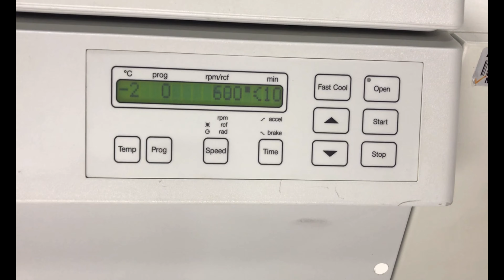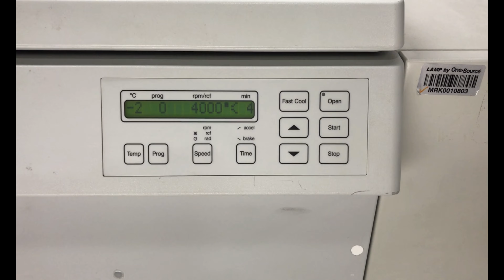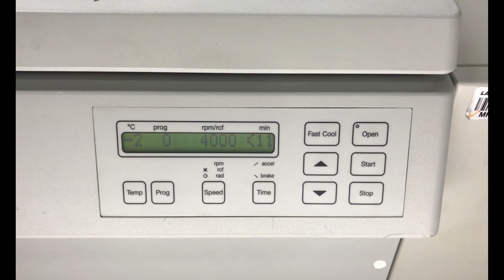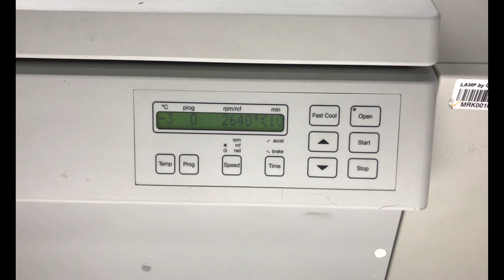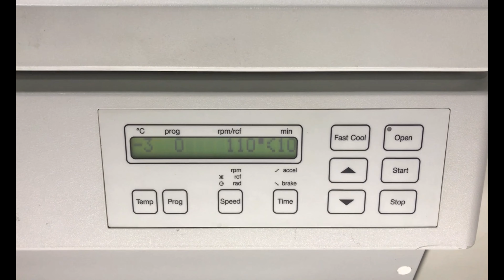Eppendorf 5810R Refrigerated in0845